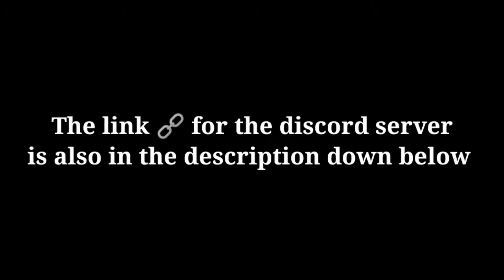Join My Discord Server ( Link in Description)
So guys, I made this video to tell you about my discord server. You can have a lot of fun in my discord server and you can do more than what was mentioned in the video!

New video every one or two days!

Insane Glitch (worth checking out): "Brand New Insane Unlimited Money And XP Glitch! (2020) | Roblox Jailbreak "